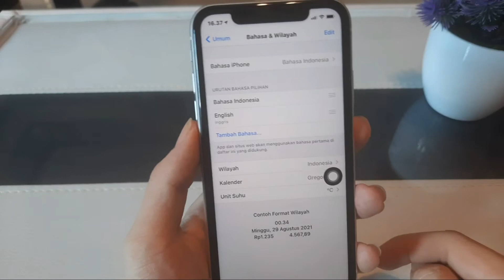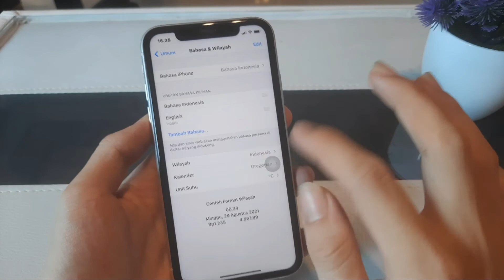Cara Mengubah bahasa di Iphone